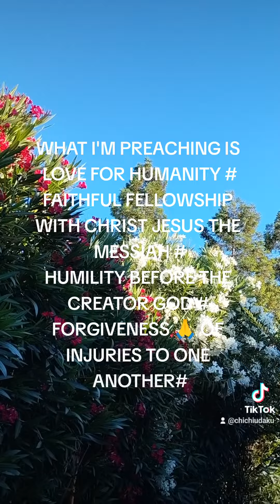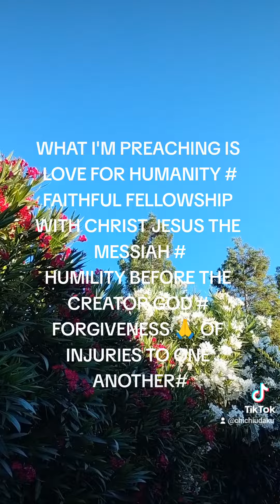That's the only way # to eternal life #